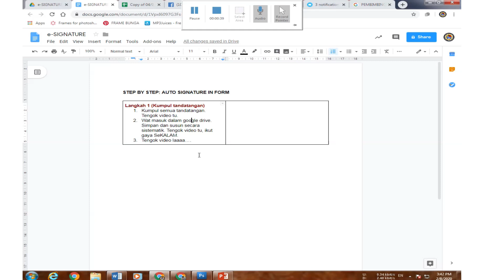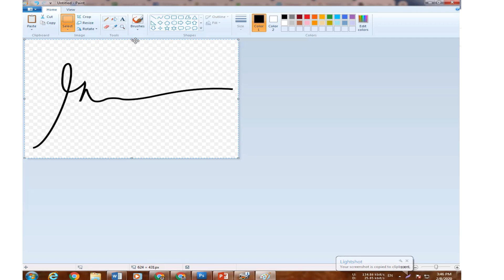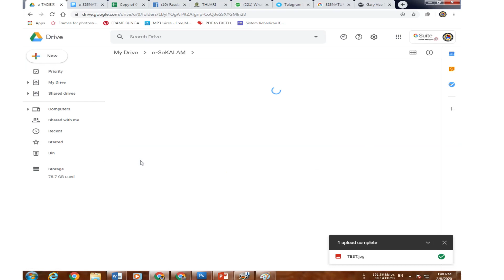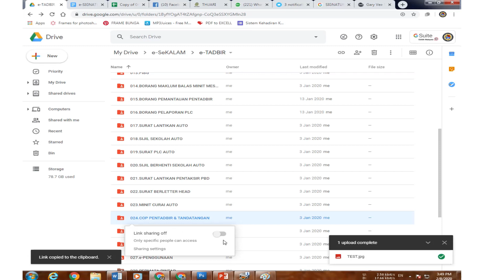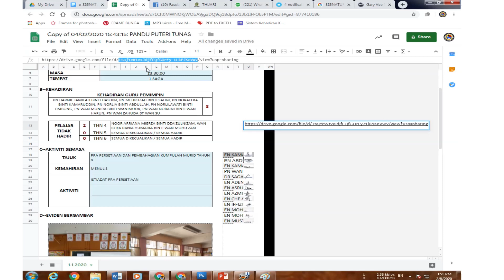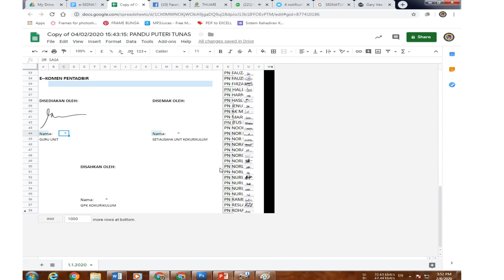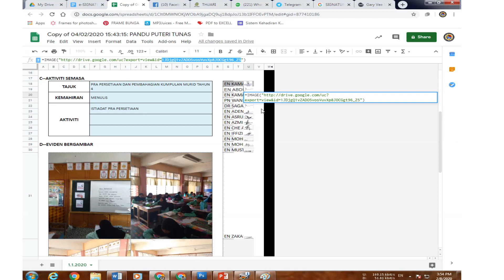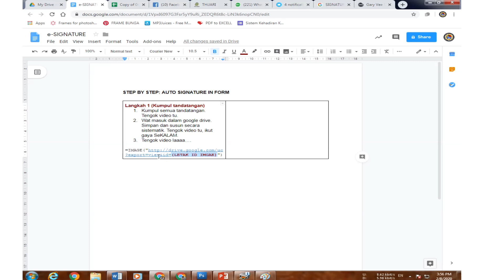STEP 1 AUTO SIGNATURE IN FORM